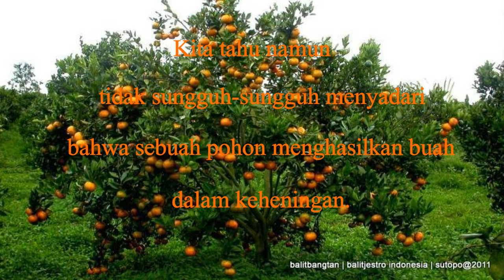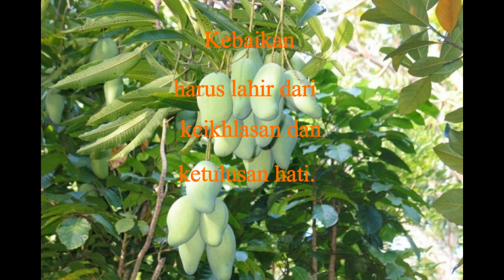Alegori Pohon Berbuah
Dari sebuah pohon berbuah, kita dapat belajar tentang arti dari kebaikan sejati